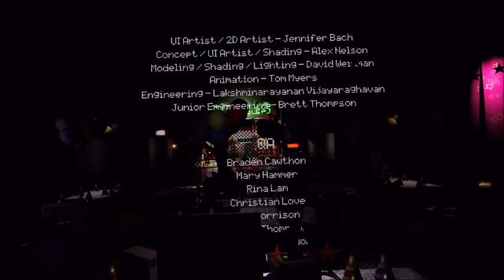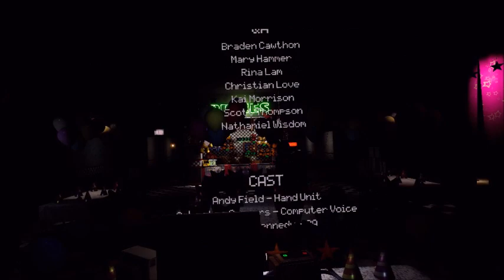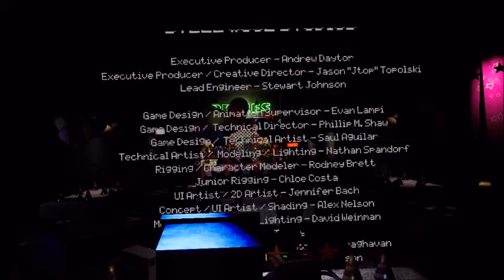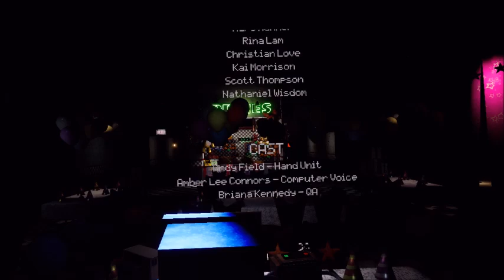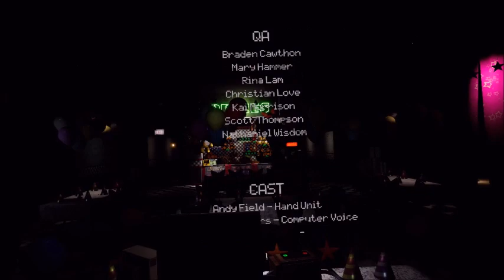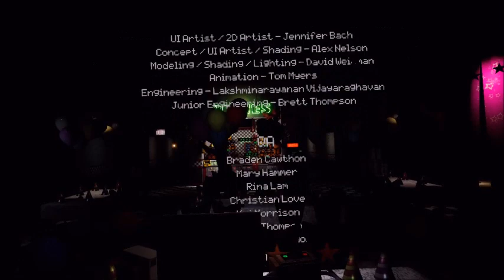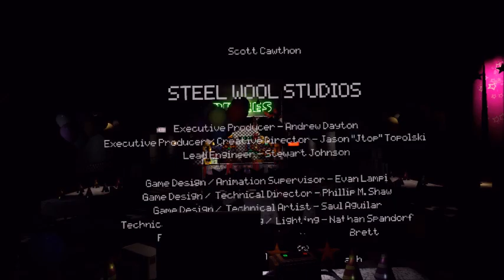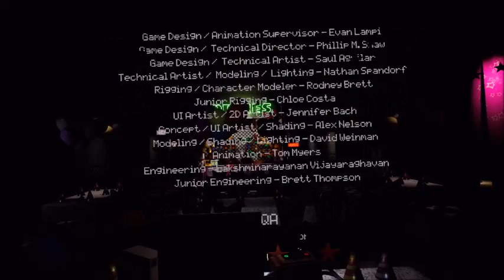Glitchtrap Dancing - 10 Hours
Glitchtrap from Five Nights at Freddy's VR: Help Wanted dancing during the closing credits scene for 10 hours.